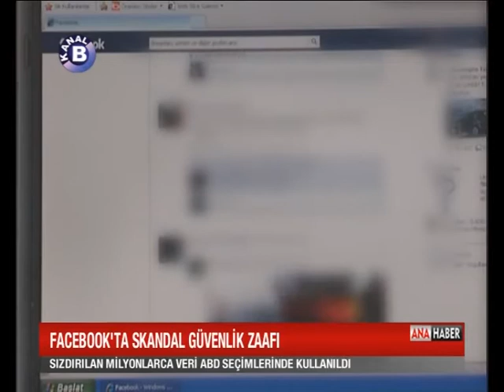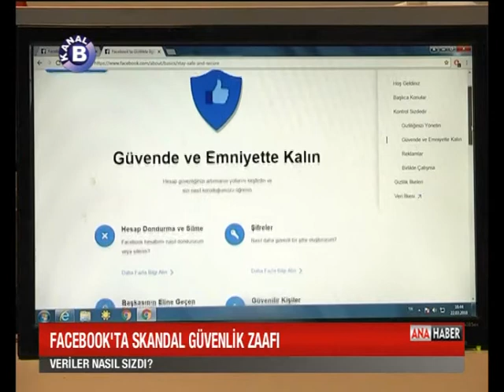Kanal B - Dr. Ali Murat KIRIK - Facebook'ta Skandal Güvenlik Zaafı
Facebook ABD seçimlerinde Trump kampanyası için çalışan Cambridge Analytica’nın 50 milyon Facebook kullanıcısının bilgilerini kural dışı elde ettiği iddiası karşısında hem ABD hem de İngiliz siyasilerin baskısı altında kaldı.